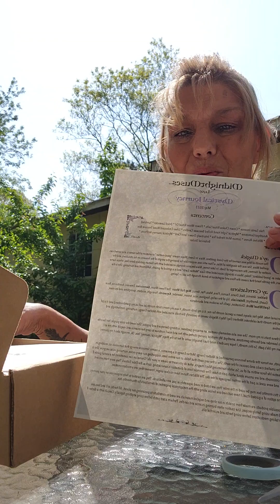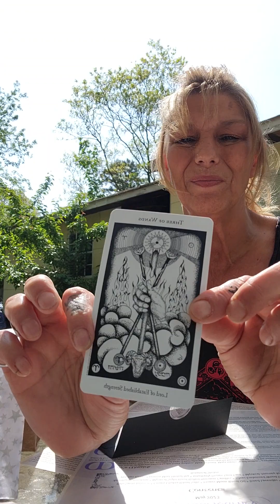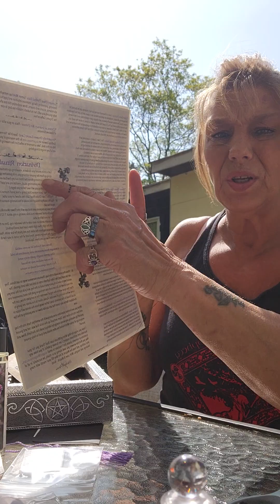may midnight muses